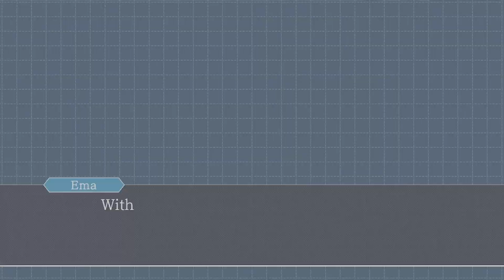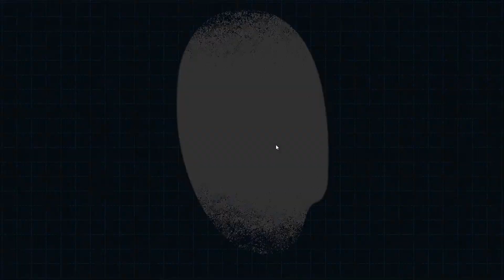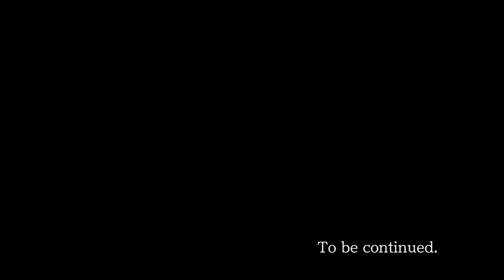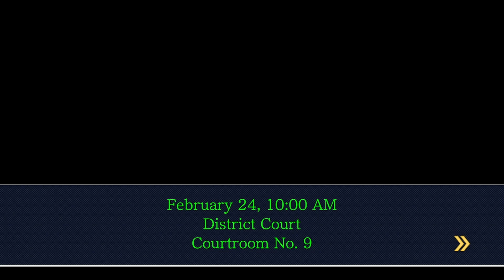Phoenix Wright Ace Attorney Rise from the Ashes (Episode 5) Part 14